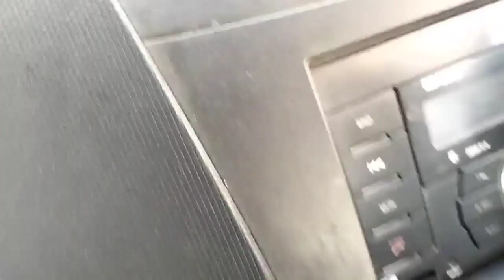एकलाख गौमाता एक साथ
@गौ सेवा का सबसे बड़ा स्थान उत्तर प्रदेश में राधा रानी के गांव बरसाना में है